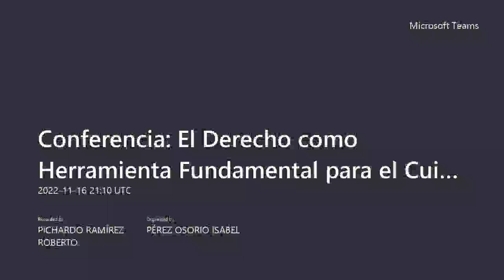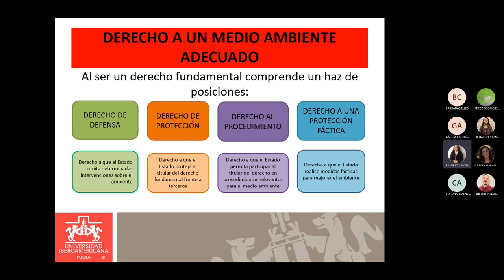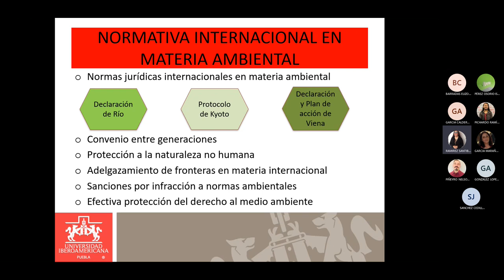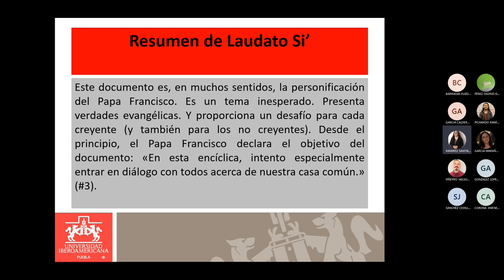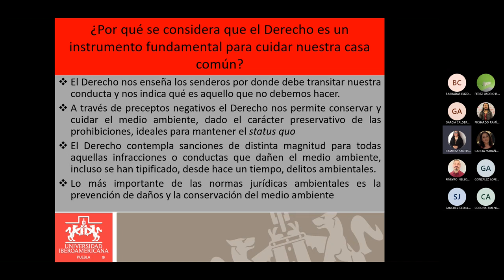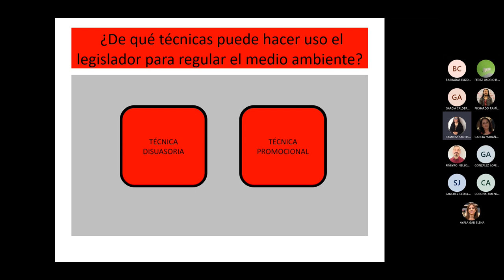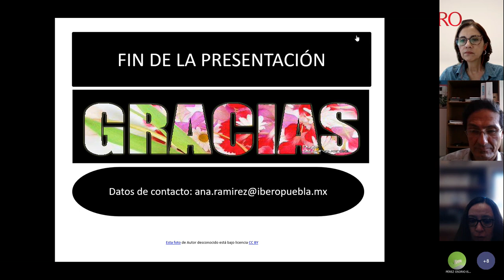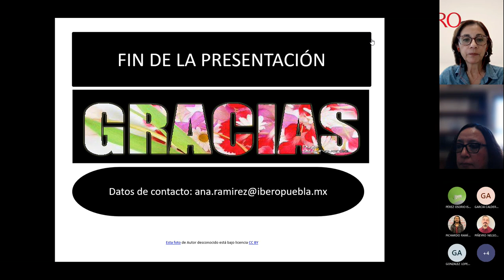El derecho como herramienta fundamental para el Cuidado de la Casa Común